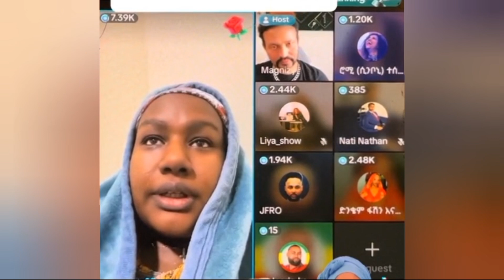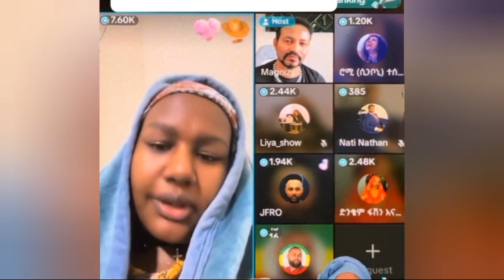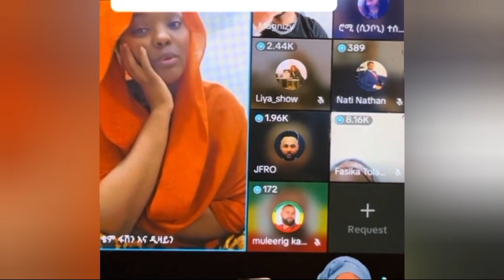አልሀምዱሊላህ በጣም ደስ ይላል ሁሉም ይቅርታ ተባብለዋል